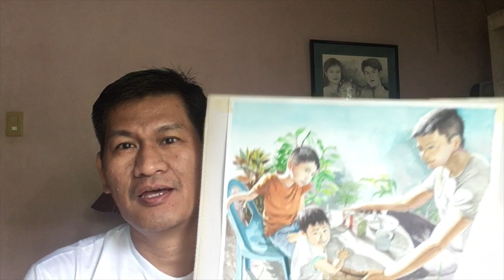How to paint people using watercolour -Tutorial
Thank you for checking my channel. Thank you for clicking on this video,
If this is the first video that you're watching for my channel,
and if you don't want to miss any of my new upload video,

Materials i used: #6 round brush, #18 round brush & flat brush
Watercolour Prang oval 16
Watercolour paper

Colour i used: Yellow ocher + white for skin tone.